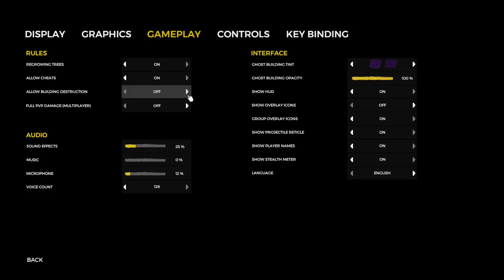Every Bedroom Should Have a Loft | The Forest Gameplay | Part 23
The Forest Gameplay Let’s Play - Build, explore, survive in this terrifying first person survival horror simulator.